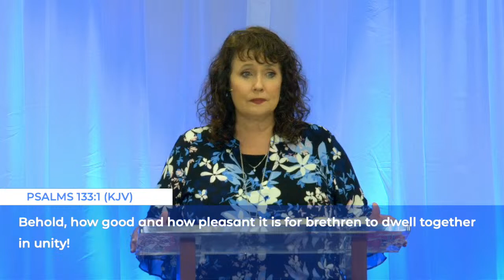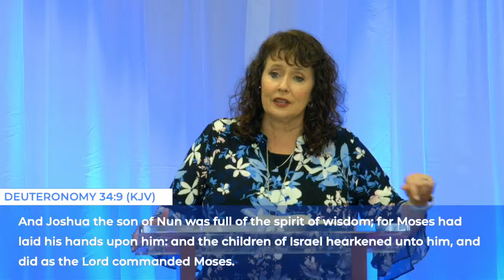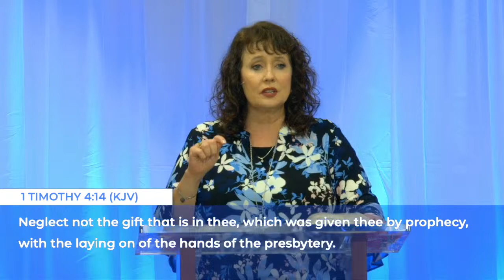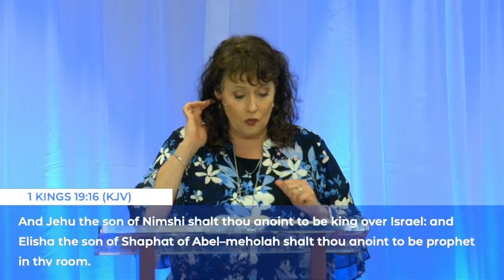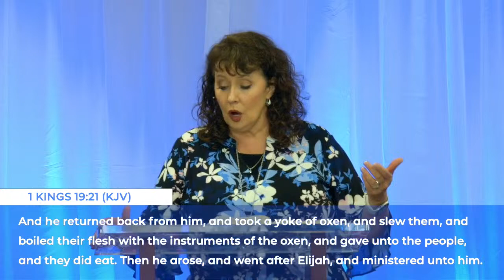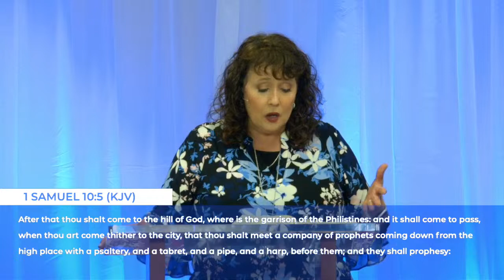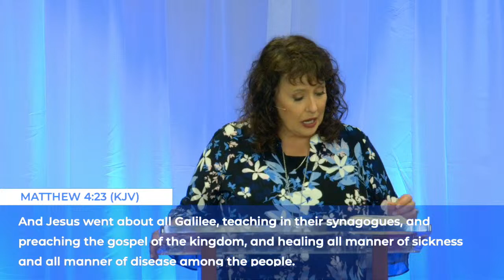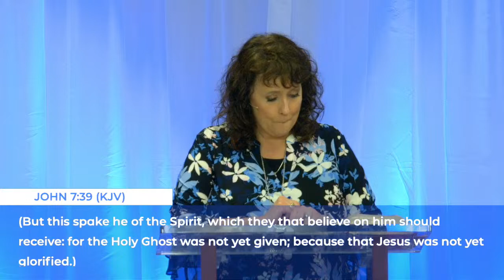Pastor Michelle Steele / Anointings and Assignments - Part 2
In this message,  Pastor Michelle continues to teach on anointings and assignments.  She shares that anointings are for the assignment we have from God.

About Pastors Philip and Michelle Steele

In 1996, Philip Steele heard God speak to his heart to take Hebrews 11:3 and “Build people's faith and frame their world by the Word of God.”  Since that moment, Pastor Steele has dedicated his life to helping people grow in God and be strong in faith. ​​​

Pastor Michelle joins her husband in his commitment to the Word.  Michelle knows God's life-changing power from  first-hand experience.  Her zeal and determination to spread the Word stems from the depth of despair from which Jesus delivered her.

» First Words Matter. Last Words Stand